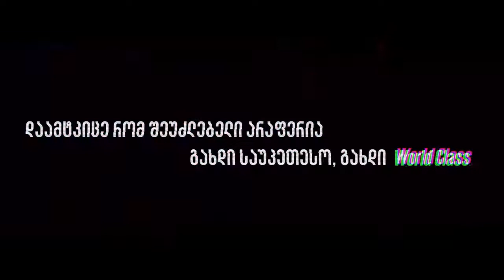BetterFly - გახდი საუკეთესო, გახდი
Credits:
Agency: BetterFly Production:
Creative Director: Bacho Meburishvili
Art Director: Levan Asatiani
Creative Team: Kata Kokosadze, Toy Toidze, Vano Kuparadze
Project Manager: Tako Mshvelidze
Graphic Team: Guram Kvartskhalaia
Producers: Sophio Orjonikidze, Demetre Beradze
Director: Dima Chkheidze
Dop: Aleksandre Darakhvelidze
Production Designer: Polina Rudchik
Production Designer assistants: Aleksandre Nadareishvili, Zaza Gogorishvili
Costume Design: Ika Bobokhidze
Costume Design assistant: Ana Pailodze
Hair/Make-up: Nino Khizanishvili
Sound Engineer: Paata Godziashvili
Ambassadors:
Keti Khatiashvili
Davit Kacharava
Varlam Liparteliani